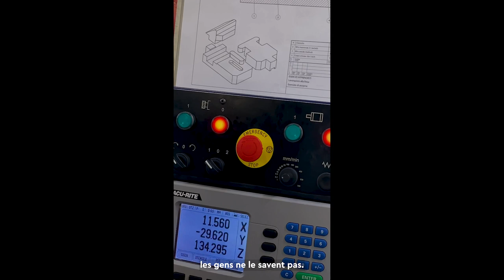Polymécanicien/ne CFC - SwissSkills 2022